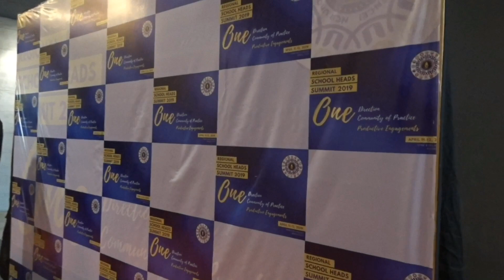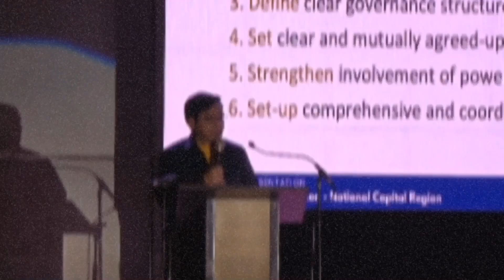Regional School Head Summit 2019 (NCR) - Same Day Edit One Man Team